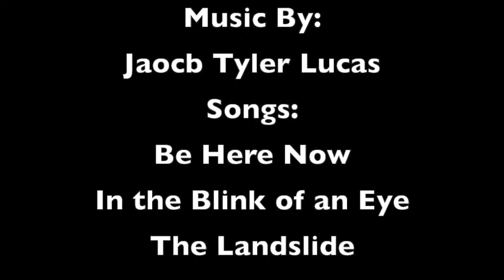Camp Civitan Week 2 Home on the Range Week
Home on the Range Week is always a fan favorite. Check out the adventures from the second week at Camp Civitan.